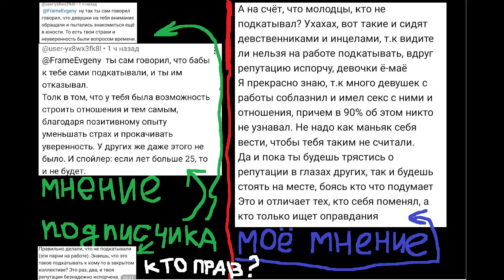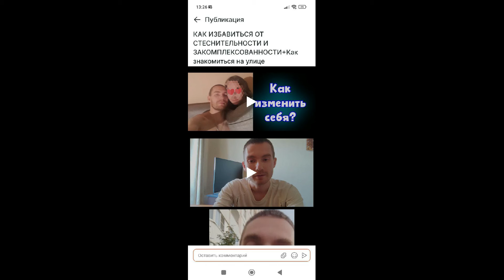Девушки САМИ ПОЯВЯТСЯ? это просто вопрос времени? Можно ли знакомиться НА РАБОТЕ?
Много денег уходит на здоровье. Буду благодарен, если кто-то из Вас захочет мне ПОМОЧЬ: